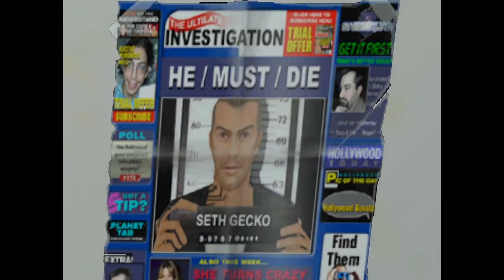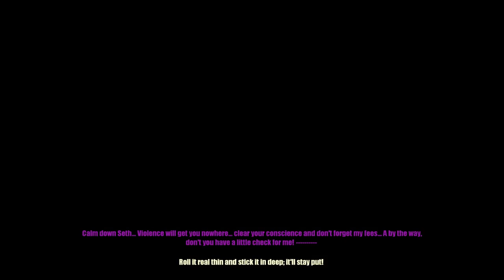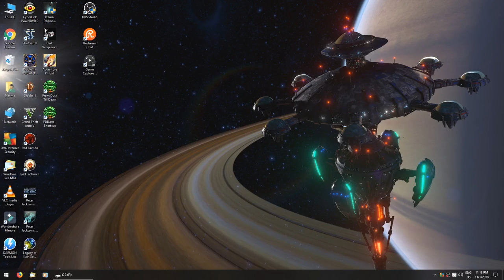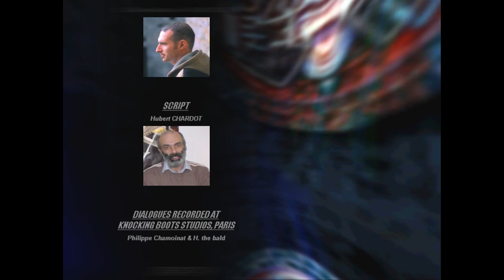From Dusk Till Dawn